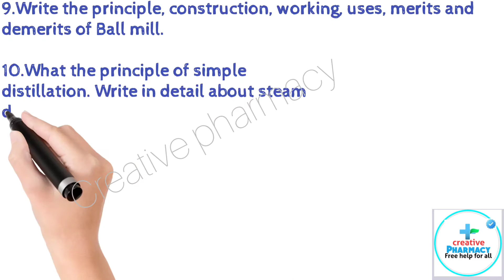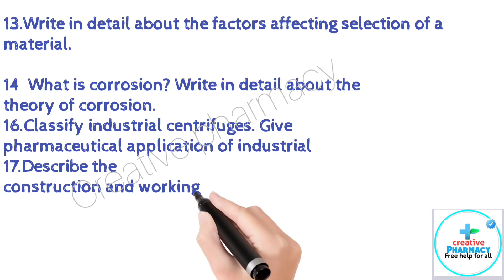Pharmaceutical engineering most important questions || b pharma 3rd semester || exams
for semester exmas
Pharmaceutical engineering  7 marks important questions || b pharma 3rd semester || most important